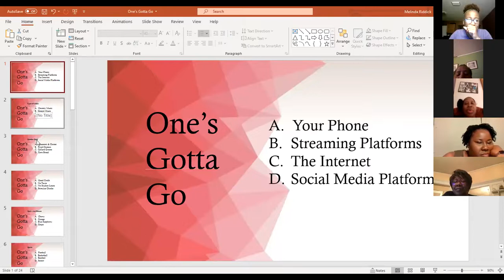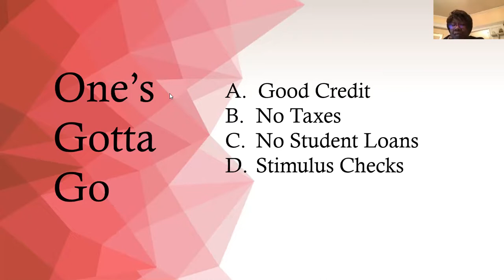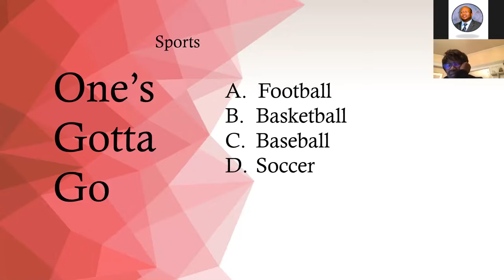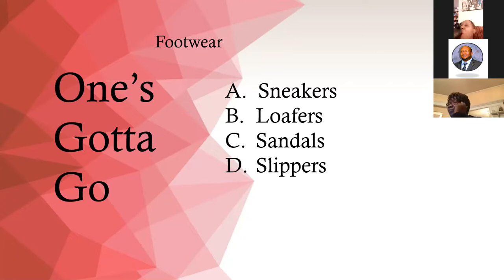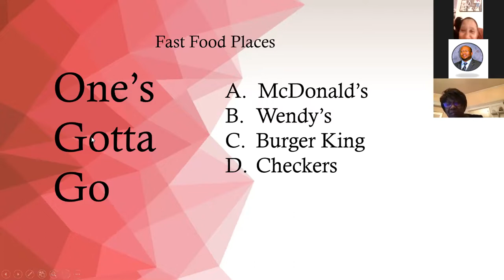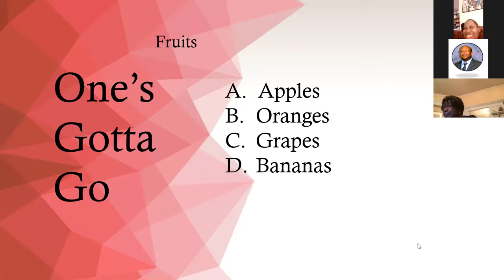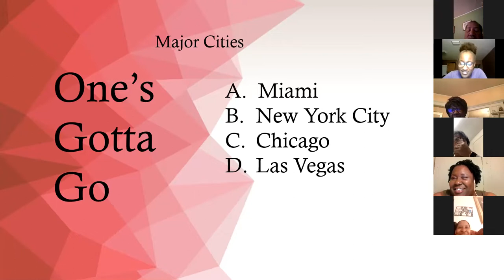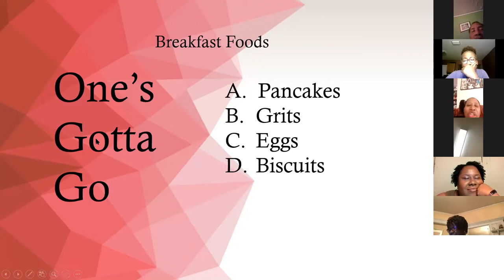Birthday Drive By For Calvin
Family just chit chatting and playing a game on my Dad's birthday